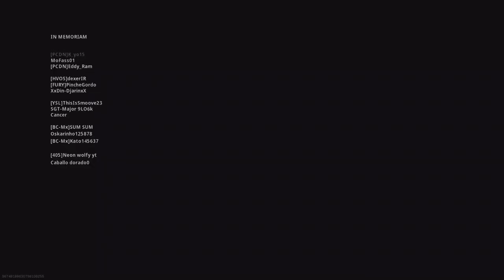Dub and Ross Warzone Game Session #5 ft Dolo (We won our first game)